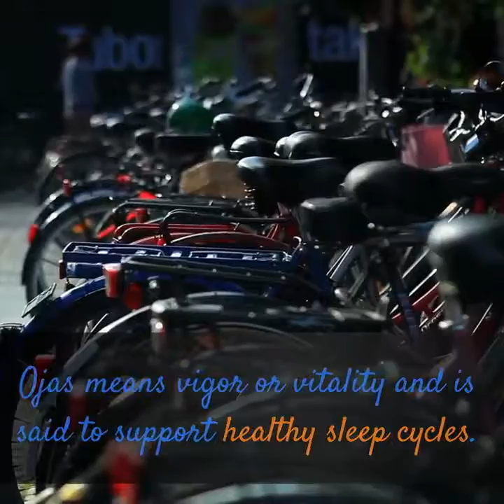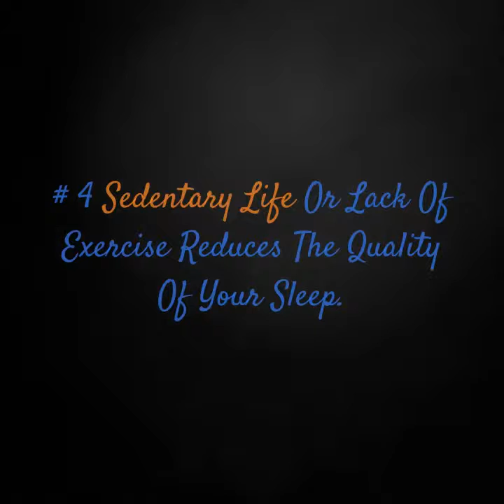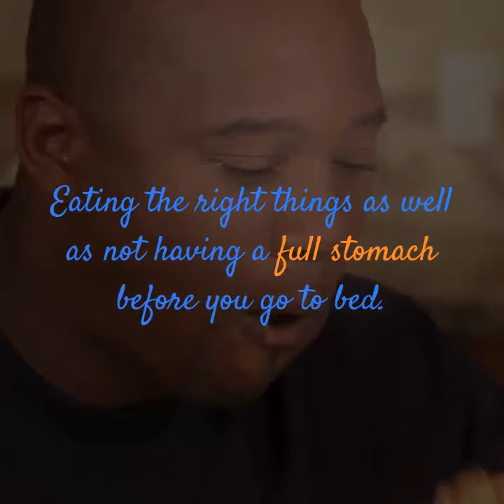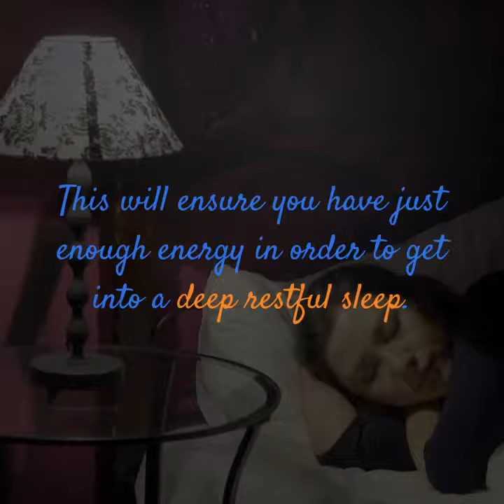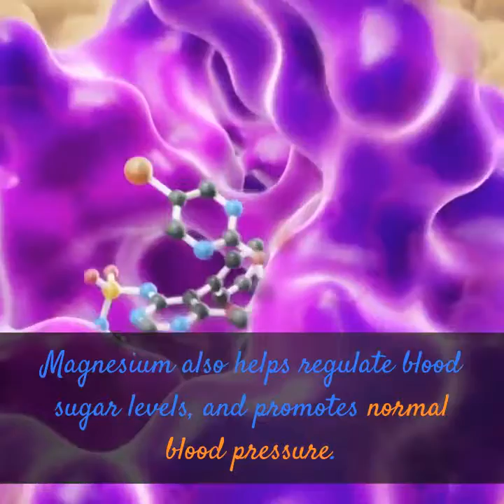Sleep Apnea Treatment - How To Get A Good Nights Sleep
In this video we’ll take a look at How To Get A Good Nights Sleep.If you have been having bigger problems like sleep apnea, snoring, insomnia heal the root now with this.
# 5 - OJAS DRINK

Ayurvedas Healthy Sleep Recipe

According to Ayurveda, chronic or excessive stress would deplete a precious substance in the body called ojas. Ojas means vigor or vitality and is said to support healthy sleep cycles.

In Ayurveda, there are certain foods and herbs that build ojas, and it all starts with milk.

I realize milk is a controversial issue, but most healthy grocery stores sell non-homogenized, vat pasteurized, chemical-, antibiotic-, and hormone-free milk. You can also buy raw milk. If you want you can also substitute almond or coconut milk.

Ojas Drink Recipe

1. Add small amounts of these to one cup of milk as you slowly bring it to a boil:

Chopped dates (1 tbsp)
Chopped almonds (2 tsp)
Coconut meat or flakes (1 tbsp)

2. Add Ojas building herbs to the milk (1/8 tsp or one 500mg capsule of each):

Shatavari .

Ashwagandha.

3. Optional: Once the milk, herbs, and ojas-building foods and spices are cooked and off the flame, add 1 tsp of ojas-building raw honey.
Drink one cup of the ojas-building hot milk each night for 3 months to rebuild ojas levels and support healthy sleep patterns.

# 4 Sedentary Life Or Lack Of Exercise Reduces The Quality Of Your Sleep.

Your body heals itself and recovers when sleeping.

If there is nothing to recover from when trying to sleep you may be disrupting the natural sleep cycle.

Just going for simple long walks, or swimming or hiking can help you get a deeper and more restful restorative sleep .

You do need to make sure that you don't exercise or workout too much before bed.

This can make you too energize to actually fall asleep.

# 3 Set Routine

you need a set time to keep from breaking your circadian rhythm.

 So try to rise and go to sleep at the same time each night.

# 2 Eating:

Eating the right things as well as not having a full stomach before you go to bed.

Is a big factor when it comes to having restorative sleep.

The heavier the meal the longer it takes to digest.

You don't want to go to bed on an empty stomach either as this interferes with sleeping patterns just as much as having too full of stomach.

You can eat high protein foods that have higher levels of tryptophan.

This can help the body produce serotonin and help the body relax.

Oddly enough having a little bit of healthy high fat before bed.

Things such as:
Collegen protein.

Spoon full of coconut oil can help .

This will ensure you have just enough energy in order to get into a deep restful sleep.

# 1 Try Natural Sleep Aids

 VALERIAN:

Valerian may increase the amount of GABA (gamma-aminobutyric acid), a compound in the brain that prevents the transmission of nerve impulses.